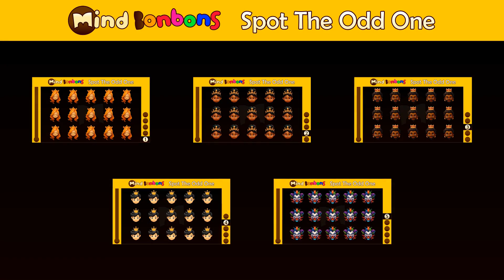Royal Emoji Puzzle: Unveiling the Secrets of the Court! Find the Odd Emoji Out.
Join us for a royal rendezvous in our latest YouTube video, where we unravel the mysteries of the royal family through an enchanting emoji puzzle!

From the majestic Queen to the noble King, the adventurous Prince and the graceful Princess, each member of the royal court holds a clue to unlocking the secrets of their kingdom. And let's not forget the mischievous Jester, whose antics add a dash of humor to the regal proceedings.

Can you decipher the symbols and uncover the hidden dynamics within the royal family? Join us as we explore the intrigue and glamour of royalty, piecing together clues to solve the puzzle that captures the essence of life in a royal court. Get ready to don your crown and embark on a puzzle-solving quest fit for royalty!